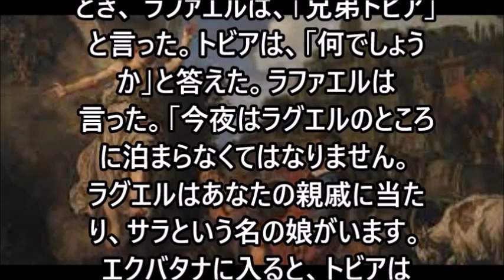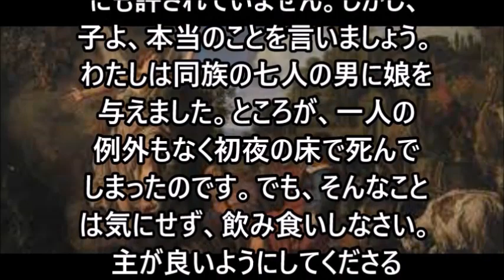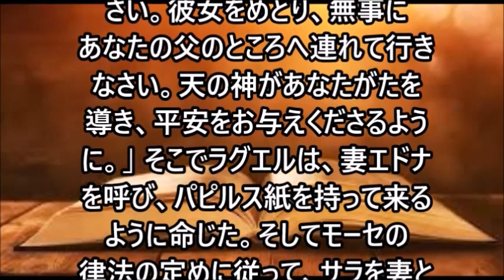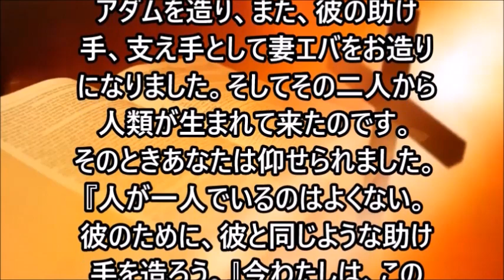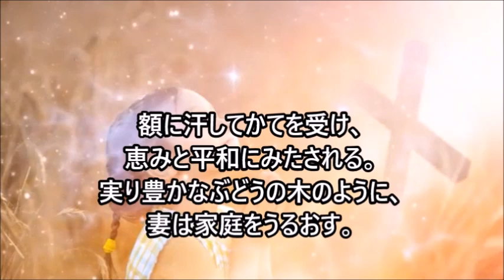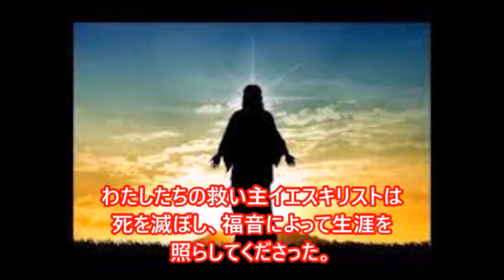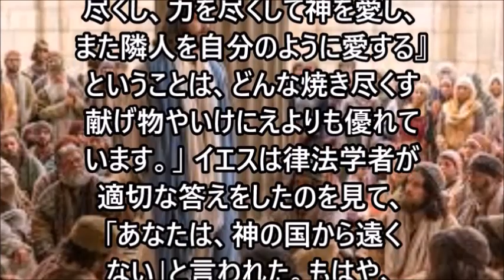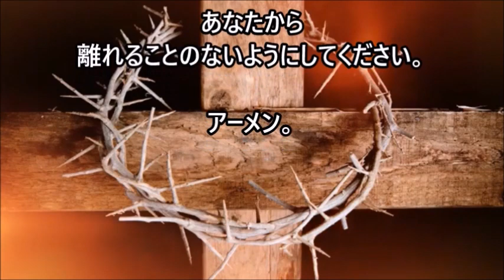ミサの歌と朗読、2023.6.8 (木)